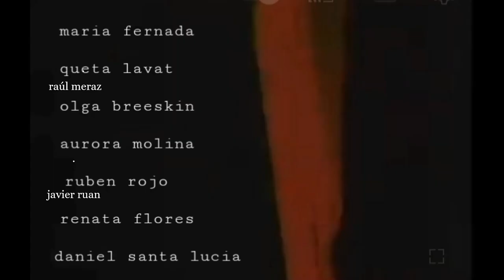Entrada de telenovela Rina y escenas. Televisa 1977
telenovela mexicana producida por Valentin Pimstein en 1977